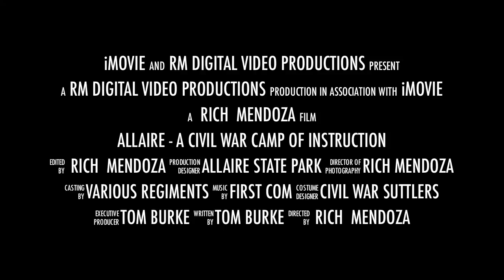Allaire Camp of Instruction 2011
For the second year, Allaire State Park, New Jersey hosts a Union Army camp of instruction.